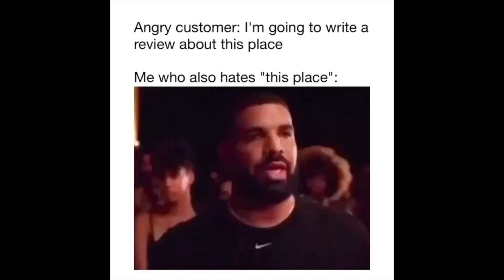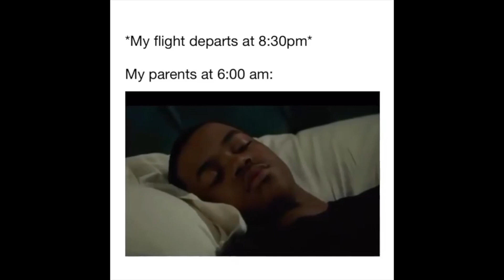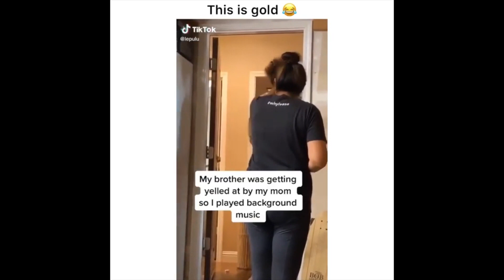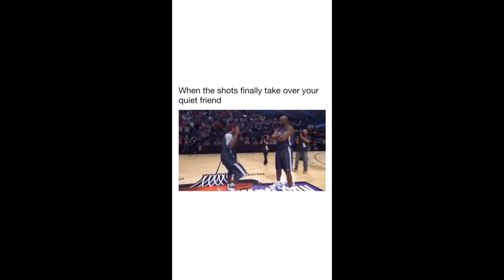Classic And Random (Part 17)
Classic And Random (Part 16)